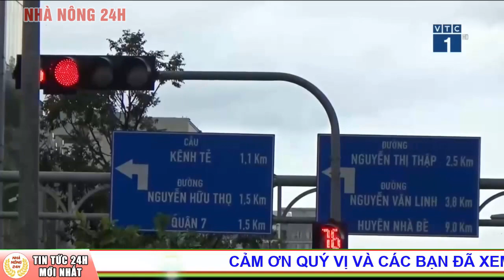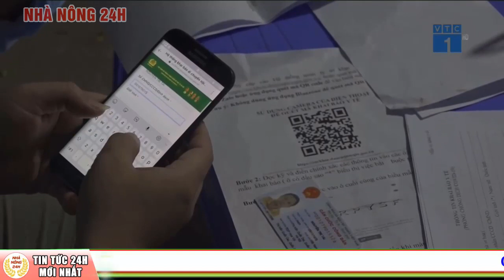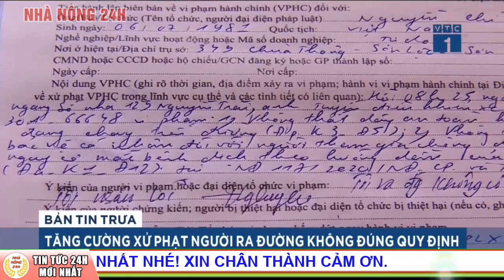Tin tức 24h tối : Sau 3 tuần Hà Nội giãn cách, vì sao F0 vẫn rải rác ? Tin Covid 19 mới nhất